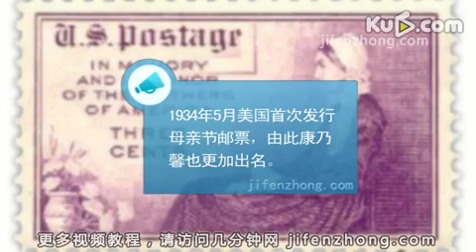几分钟网-如何做布艺康乃馨